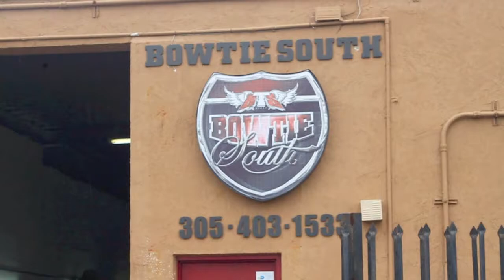Bowtie South 2011 Camaro Convertible Wide Body